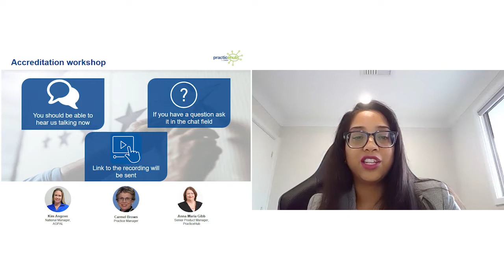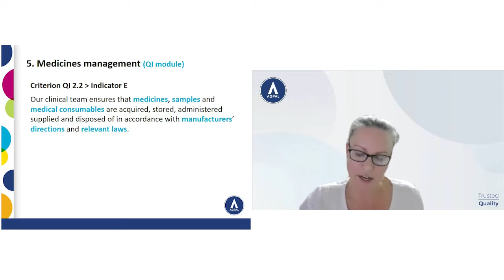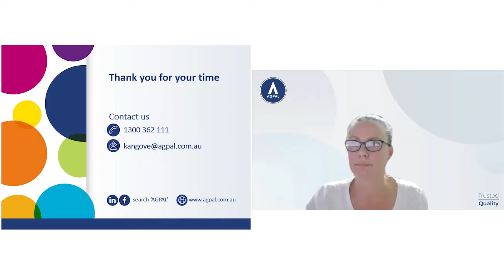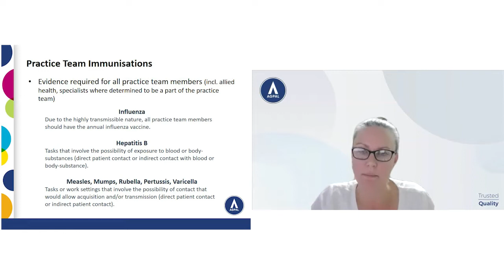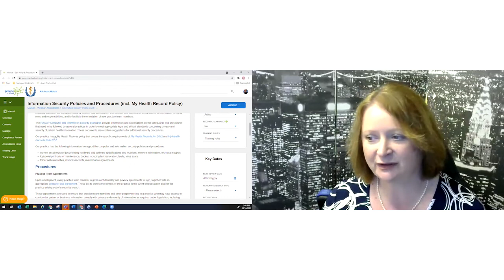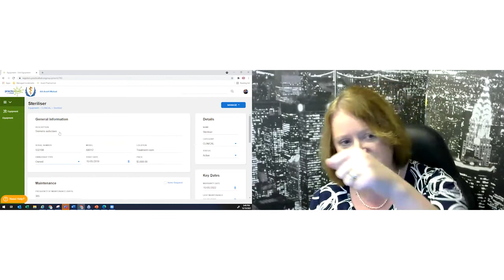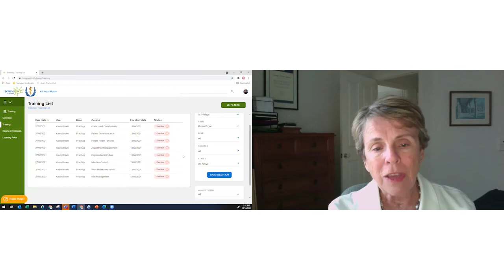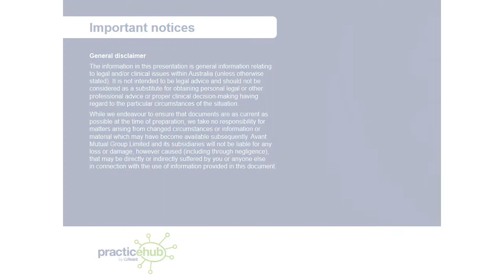Road to excellence: accreditation workshop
Accreditation can be a stressful time for general practices – but it doesn’t have to be.

To help you simplify your preparation, accrediting agency AGPAL’s Kim Angove, Practice Manager Carmel Brown and PracticeHub’s Senior Product Manager Anna-Maria Gibb will cover:

* an overview of the RACGP Standards
* how the Standards and the accrediting bodies are regulated by the ACSQHC
* what this means for general practices like yours
* the top five trends in non-compliance and how to better prepare for them
* top tips from experienced practice managers on managing documentation and getting the team involved
* how PracticeHub helps you successfully prepare for accreditation easily and without stress.